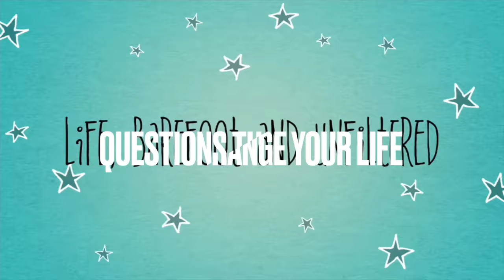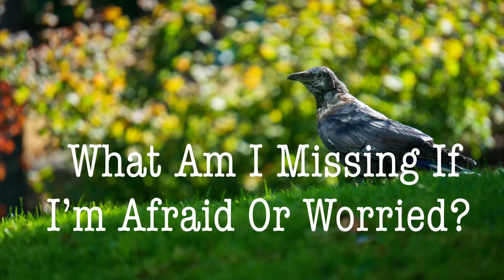8 Questions That Will Change Your Life | Life With Sandra Hart | Over 60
Here are 8 questions you can ask yourself every morning that will change your life. Sometimes life isn't easy, but if you start your day with these 8 questions it will help you get the life you want.

Welcome! My lifetime career has been in television, film and the theatre, so what better platform to share my life experiences with others than Youtube and my blog, sandrashart. Life and thoughts and just about everything under the sun. The only order to it is life itself as lived. I am married and have three grown children.

My Son Emerson’s Song #1 Track - I Look For You

I am a participant in the Amazon Services LLC Affiliate program, an affiliate advertising program designed to provide a means for me to earn fees by linking to Amazon.com and affiliated sites. Read about my son, Emerson  and I below.

🌹Sandra Hart Books
Finding Happiness For Yourself